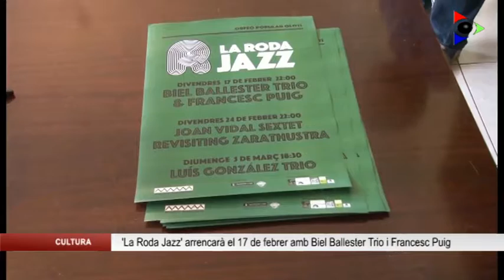‘La Roda Jazz’ és la nova secció de la Roda Musical i arrencarà el 17 de febrer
La Roda Musical de Músics Associats celebrarà aquest 2017 la 33a edició. Enguany, però, l’organització ha optat per separar els concerts de jazz dels altres gèneres, ja que el jazz ha guanyat més pes en aquest cicle de concerts. Per això, han creat ‘La Roda Jazz’, un cicle de tres actuacions que tindrà lloc a l’Orfeó Popular Olotí. Ahir van presentar el cartell al Casino Olotí.